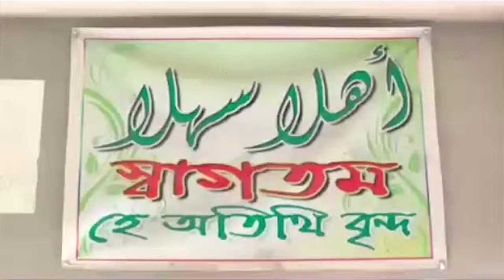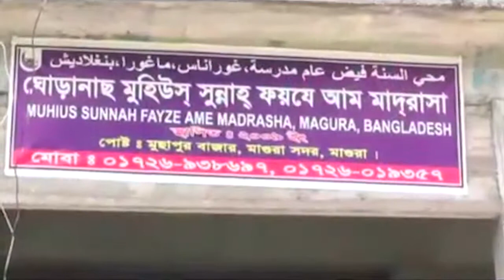£20K Appeal forMuhius Sunnah Fayze Ame Madrasha, Magura by Insanyat Foundation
£20K Appeal forMuhius Sunnah Fayze Ame Madrasha, Magura - by Insanyat Foundation Supported by Taz Choudhury